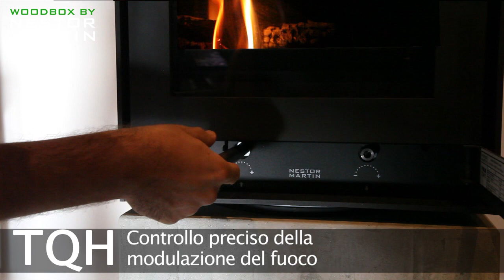Nestor Martin, le stufe a legna modello IQ, TQ, TQH importate in Italia da Zetalinea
Stufe a legna Nestor Martin: perchè siamo tutti alla ricerca della stufa perfetta, quella bella da vedere e le cui forme non stancano dopo qualche anno di utilizzo…